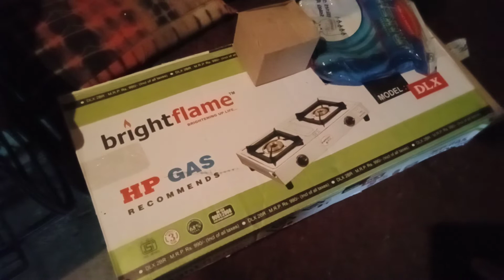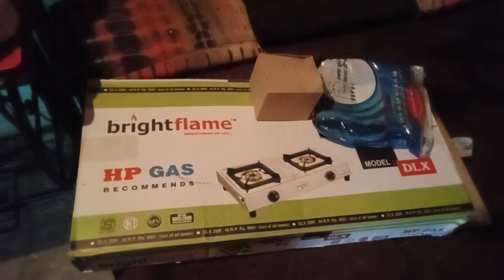😄😄😄good news mujhe gas 🌅🌅🌅🌅🌅 chulha mil chuka hai doston😃